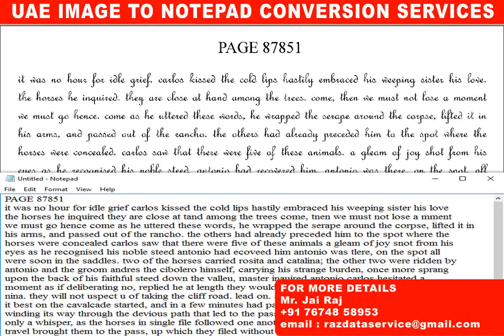image to text conversion/notepad conversion, Proof Reading, QC services, QC Software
GIF-JPG-JPEG-PNG-TIFF-IMAGE TO NOTEPAD-TEXT-MSWORD CONVERSION-TYPING SOFTWARE SERVICES

NAME: Mr. JAIRAJ

RAZ DATA SERVICES
We will convert tiff, gif, png, jpeg, etc., images to notepad, ms word, doc conversion with better accuracy. If u need to do conversion, first send 1 or 2 sample files .we'll convert and revert u back, then verify the converted samples.

WE WILL DO "QC" ALSO
Qc Report -- Details

Spelling Error
Character missing
Word Missing
Line missing
Extra Text
Extra Word
Extra Line
Double space
coma , Full stop mistakes, ETC.,